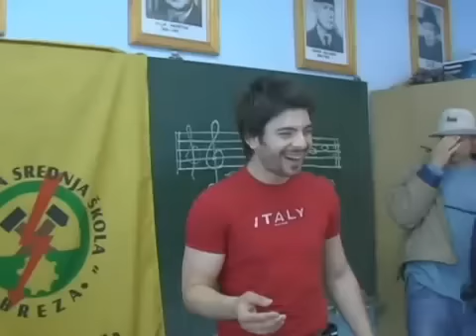TOSE PROESKI drzi cas i prica o Sarajevu